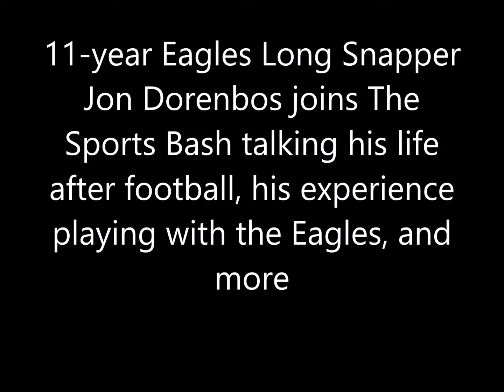Jon Dorenbos talks life after football, his experience playing with Eagles, and more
11-year Eagles Long Snapper Jon Dorenbos joins The Sports Bash talking his life after football, his experience playing with the Eagles, and more